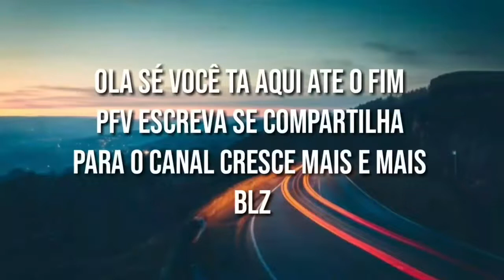TODA AJUDA É BEM VINDA A ESTÁ FAMÍLIA QUE PRECISA DO NOSSO APOIO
OLÁ GENTE AMIGA QUE ACOMPANHA ESTE HUMILDE CANAL. SEJAM TODOS BEM VINDOS .ESTAMOS AQUI PRA MOSTRAR UM POUCO DA áCULINARIA ..UM POUCO DO COTIDIANO DO DIA A DIA.

POR ASSITIR O VÍDEO ATÉ O FIM .SE VOCÊ GOSTOU DO CONTEÚDO
DOS PROXIMOS VÍDEOS.

COMPARTILHE

COMENTE O QUE VC ACHOU..

DEUS ABENÇOE..
SEM DEUS NADA É POSSÍVEL.

UM ABRAÇO E DEUS ABENÇOE
TV RICARDO AÇÃO SOLIDÁRIA

WHASAP DO CANAL
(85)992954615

Deus abençoe vocês valeu obrigado